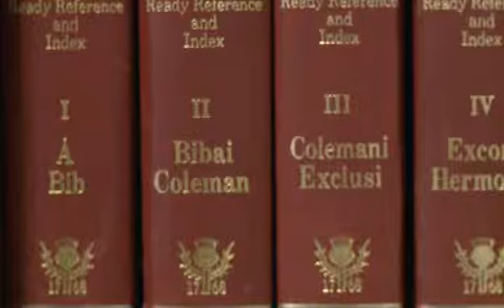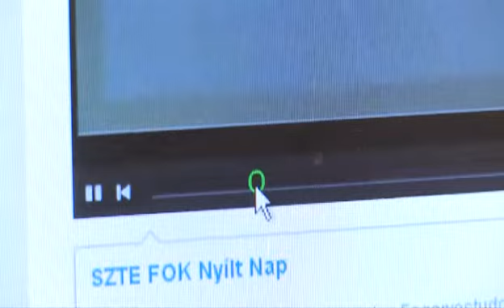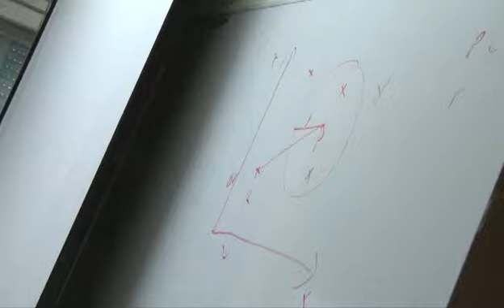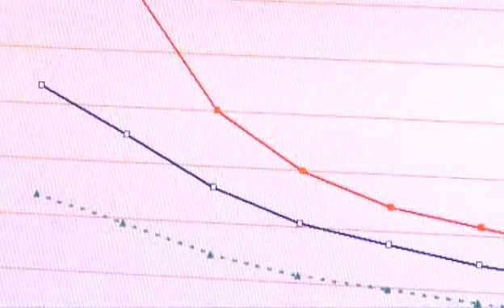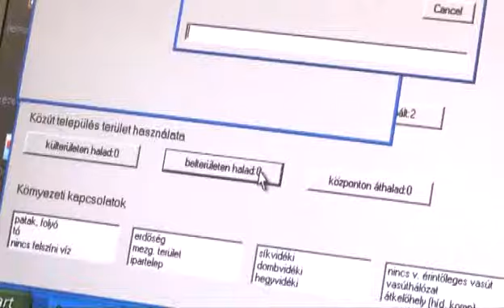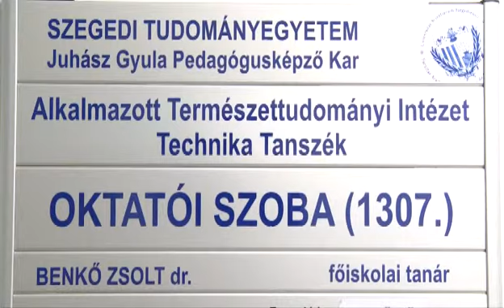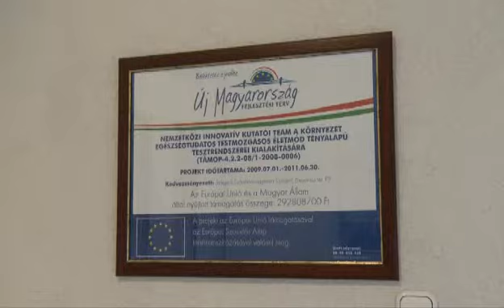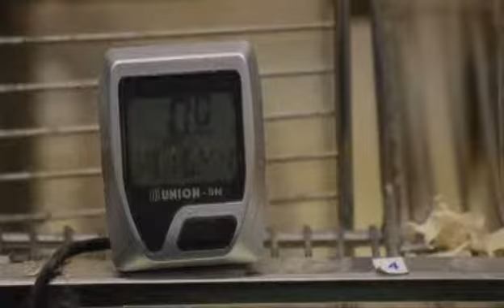SZTE Innovízió -- 2010. december 28.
Témák:
Dr. Békési József: Adattömörítés és adatátvitel
Dr. László Ferenc: Genetikai és hormonális szabályozás alapú egészség fitttségi testmozgásos programcsomag kidolgozása
Dr. Pitrik József Dr. Benkő Zsolt: A városi közlekedés környezeti hatásainak vizsgálata, modellezése